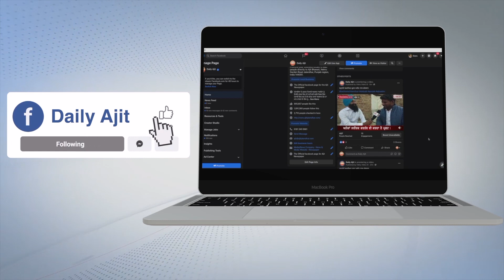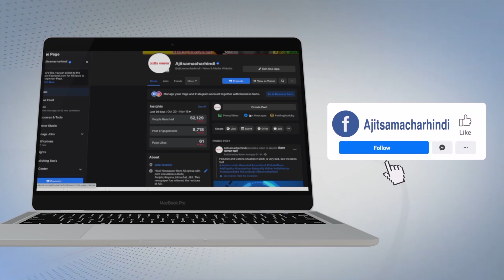ਸਰਹੱਦੀ ਖੇਤਰ 'ਚ ਧੁੰਦ ਨੇ ਦਿੱਤੀ ਦਸਤਕ, ਠੰਢ ਨੇ ਫੜੀ ਰਫ਼ਤਾਰ